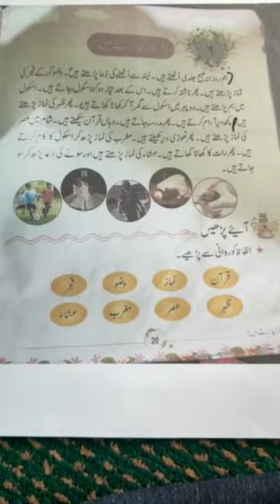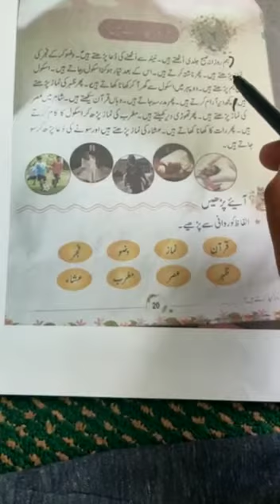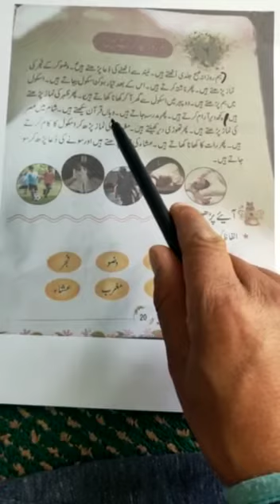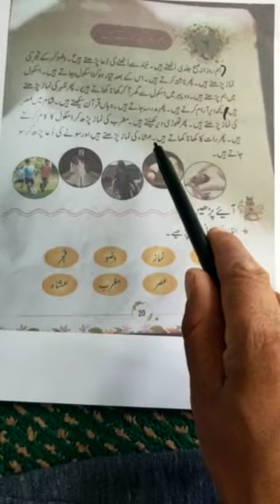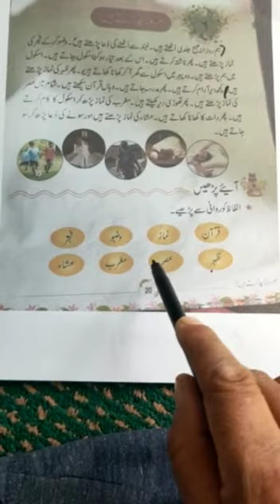Class 1st Urdu Part 4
Teacher:  Sir Abass